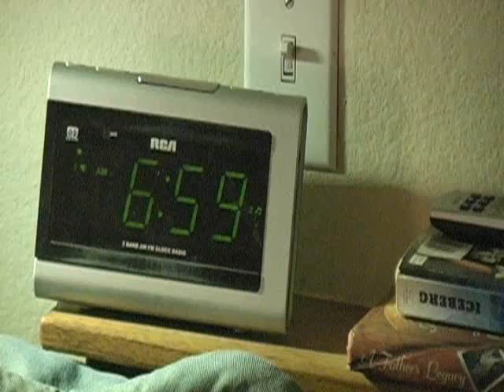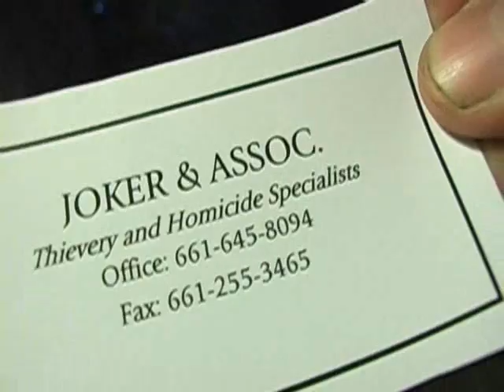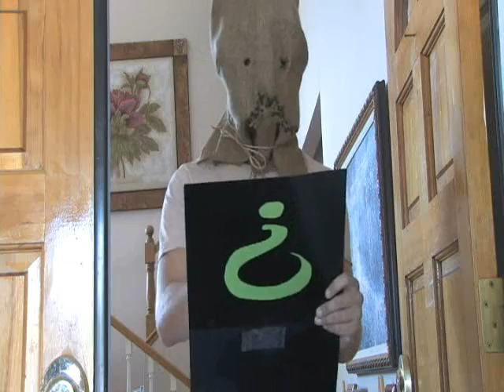Joker's Day Off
What would it be like if Joker took a day off?  Journey into a world of imagination and excitement, only with Squirrels on Fire Productions. Starring Sean Corbett, Josh Lunetta, and Austin Gould.